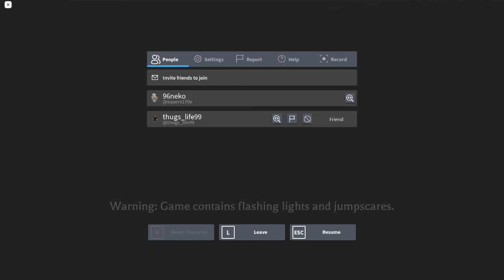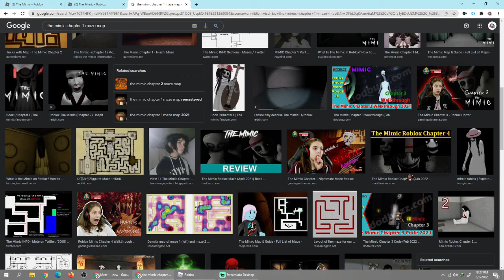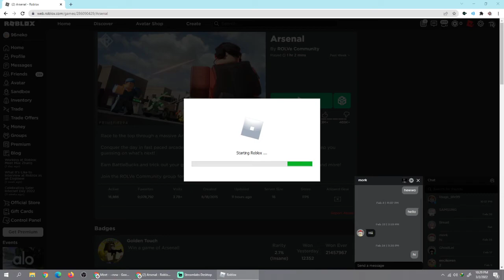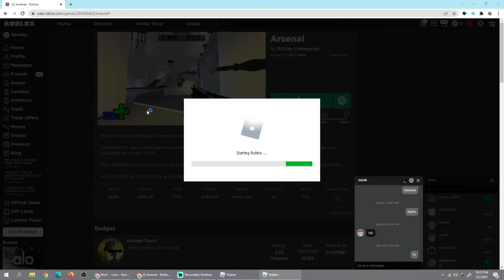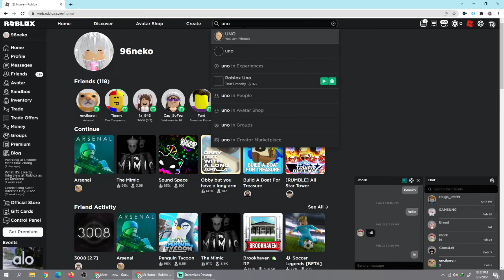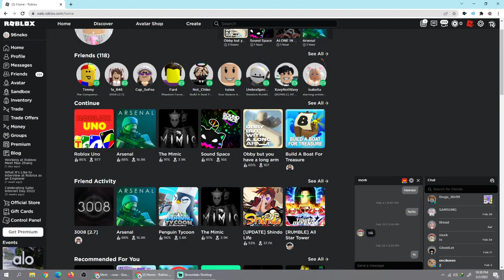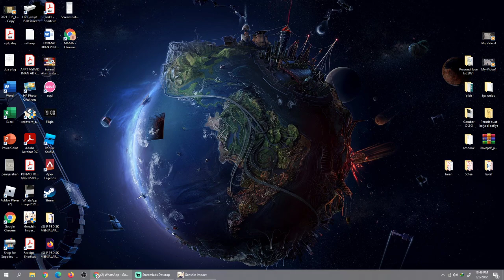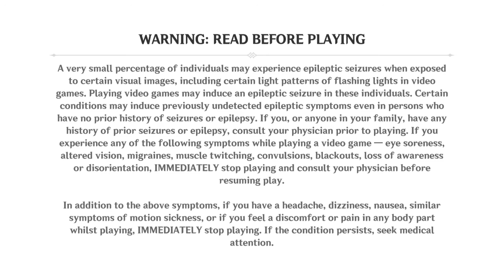Another victim go AAAAAAA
Me and friends